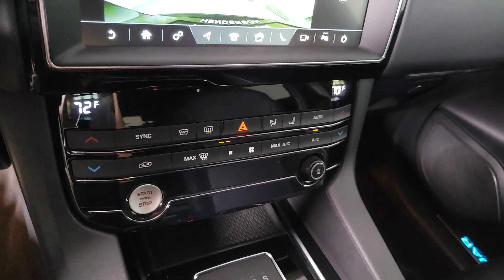2020 Jaguar F-PACE Las Vegas, Henderson, North Las Vegas, Boulder City, Mesquite, NV P1431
Santorini Black Metallic Used 2020 Jaguar F-PACE 25t Premium available in Henderson, NV at Jaguar Land Rover Henderson. Servicing the Las Vegas, Henderson, North Las Vegas, Boulder City, Mesquite, NV area.

Welcome to the all new Land Rover in Henderson YOUR PREMIER NO HAGGLE ONE PRICE DESTINATION!!! We recognize that its New to You! All of our vehicles are hand picked and inspected and come with a 100% guarantee for 30 days. This vehicle includes the following options:brbrNAVIGATION SYSTEM BACKUP CAMERA HEATED SEATS USB SMART PHONE INTEGRATION PANORAMIC SUNROOF PREMIUM WHEELS POWER DRIVER SEAT POWER PASSENGER SEAT BLUETOOTH ADAPTIVE CRUISE CONTROL PUSH BUTTON START AUTOMATIC HEADLIGHTS REAR POWER LIFTGATE ALL NEW CABIN AND A/C FILTERS NEW WIPERS FRESH OIL CHANGE ONE OWNER VERY LOW MILES Adaptive Cruise Control w/Stop & Go Apple CarPlay/Android Auto Black Exterior Pack Blind Spot Assist Cold Climate Pack Connect Pro Package Drive Pack Gloss Black Grille w/Gloss Black Surround Heated Front & Rear Seats Heated Steering Wheel Heated Windshield w/Heated Washer Jets High-Speed Emergency Braking InControl Apps Pro Services & Wi-Fi Hotspot.brbrSantorini Black Metallic 2020 Jaguar F-PACE 25t Premium AWD 2.0L I4 Turbocharged 8-Speed AutomaticbrbrPriced below KBB Fair Purchase Price! 22/27 City/Highway MPG Recent Arrival!